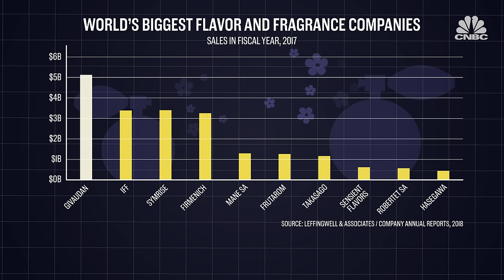Here's how your designer perfume is really made | CNBC Reports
The perfume industry is nothing to be sniffed at, with the global fragrance market estimated to be worth $72 billion by 2024. Join CNBC's Tom Chitty as he explores the industry's history and goes behind the scenes of the world’s biggest fragrance and flavorings company.